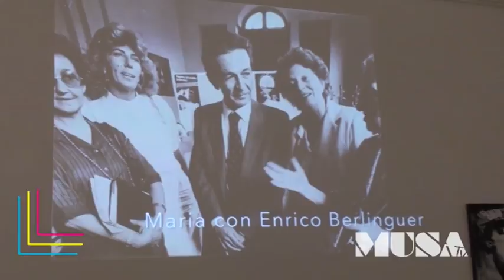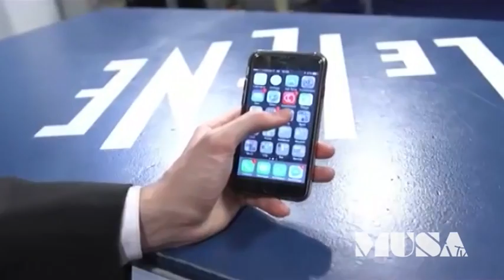Musa Tv n° 41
Gioco di sguardi, a Roma gli scatti di Maria Mulas; Diventare una star del web,  la ‘iena’ Gazzarrini ci spiega come; Roma Nord contro Roma sud, ‘Romolo+Giuly’ è metafora del Paese; ‘Predator’ da giovedì nelle sale